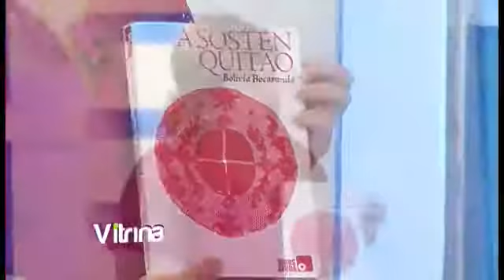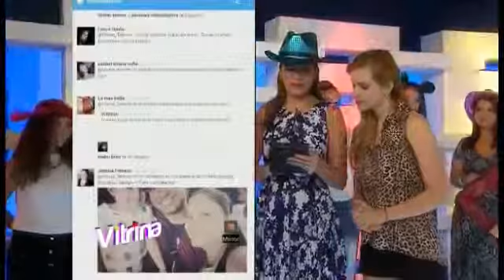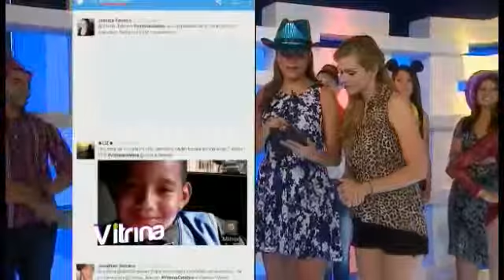Relaciones de pareja con alguien muy sensible 12 05 2016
Entrevista a la sexóloga Jenny Marques
Programa Vitrina
Televen
Venezuela